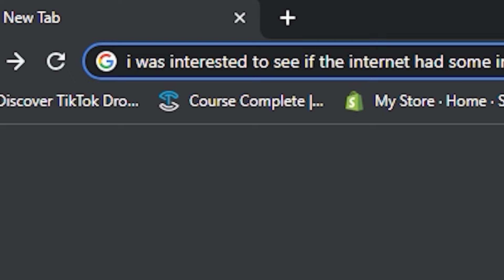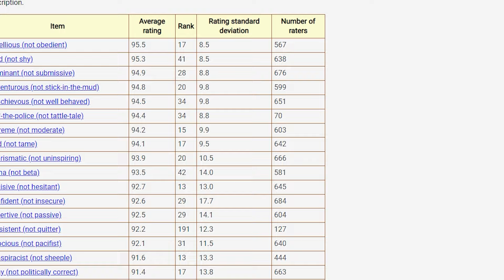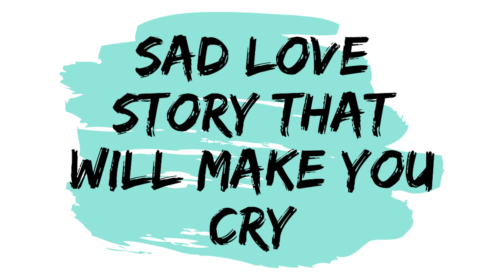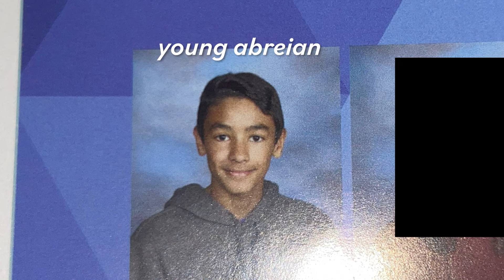How To Get Confidence like Tyler Durden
Fight Club is easily one of the most influential movies in the past few decades. And why? because it's relatable. It tells the story of a depressed consumeristic man who finds his way into a less depressed consumeristic life by the means of a man named Tyler Durden.

yeah hes pretty much literally me.

okay now scroll up and look deep into my eyes as you listen (try not to break the nofap streak).
sub if you like what you hear